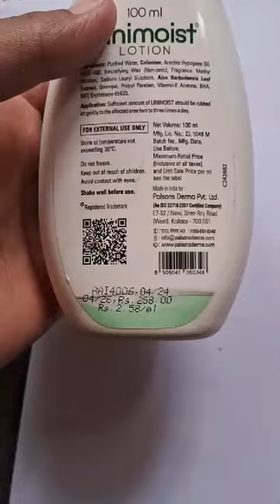LINIMOIST LOTION | LINIMOIST SKIN LOTION | HOW TO USE LINIMOIST LOTION | MEDICIN